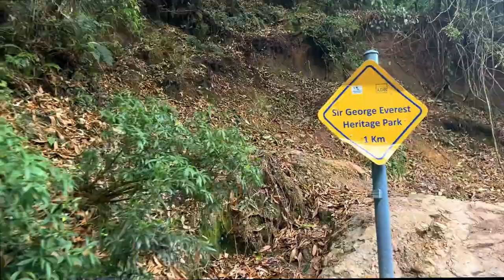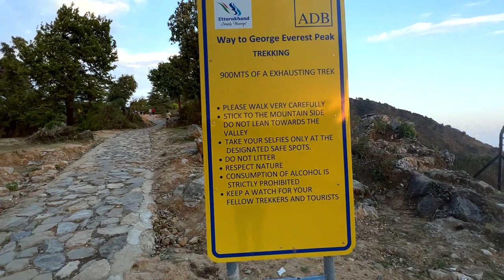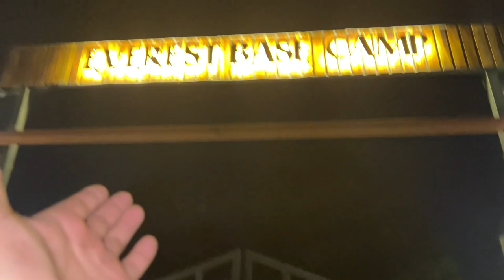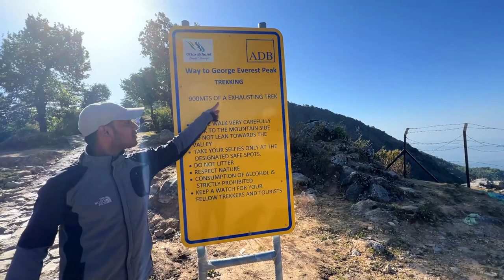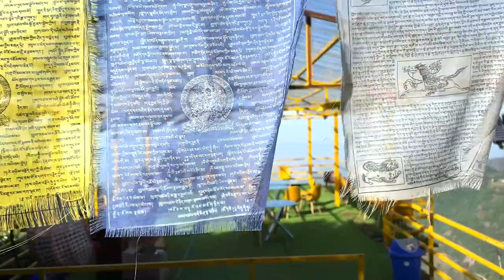The Wind Storms Destroyed our Camping tents😢,Yogtreks Adventurous Camping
𝐇𝐄𝐋𝐋𝐎 𝐃𝐎𝐒𝐓𝐎 ..

In This Video We all Are Camping in Sir George Everest , Mussoorie ..
It was very adventurous day for we all ... Hope u all enjoy the Video ... 😍

*About George Everest House --- George Everest House is situated about 6 kms from Gandhi Chowk in Mussoorie and one of the major tourist attractions in Mussoorie which is secluded and peaceful. It offers spectacular views of the snow-clad Himalayan peaks and panoramic views of the Doon Valley.

Sir George Everest's House and Laboratory, also known as the Park Estate was built in 1832. These days the George Everest House and George Everest Peak are famous for camping, picnics and adventure outings. Being close to Mussoorie and Dehradun, it is getting popular day by day.

*For Trekking , Camping & more Adventures  contact Rajesh lakhera the founder of Yogtreks for more details ..

𝐓𝐇𝐀𝐍𝐊𝐘𝐎𝐔 😊

𝐆𝐄𝐀𝐑 𝐈 𝐔𝐒𝐄 :
ᴄᴀɴᴏɴ ᴇᴏꜱ 200ᴅ ɪɪ

ɪɴꜱᴛᴀ360 ᴏɴᴇ x2

ꜱʏɴᴄo ᴍɪᴄ

iPhone 13 Pro (256GB)